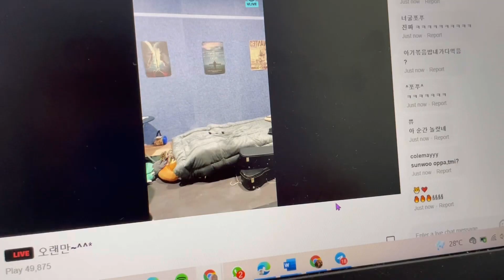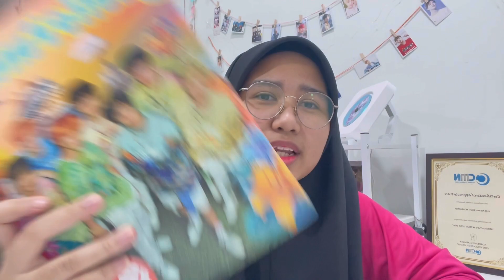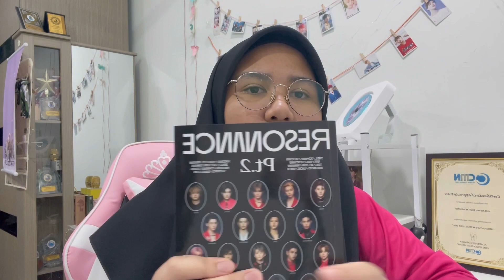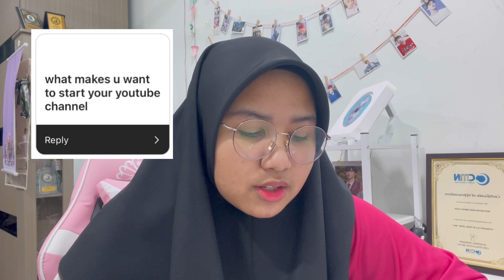A DAY IN MY LIFE + KPOP Q&A | MALAYSIA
sorry sebab video ni kinda long 🙏🏼 but thank you for those yang tengok sampai habis ❤️❤️stay tune for my next videooo

                           dean - half moon instrumental

➳ edited with : inshot & imovie